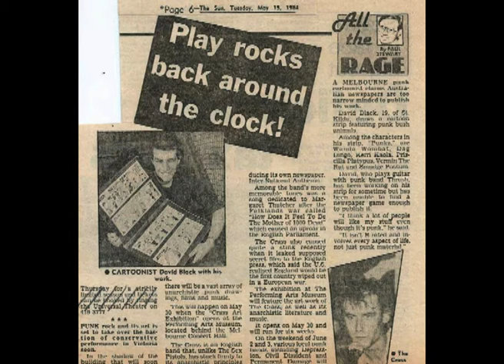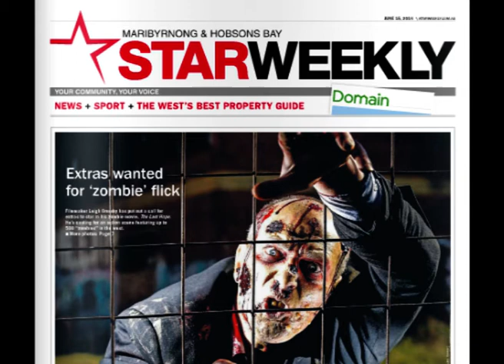David Black- TAT Midweek Interview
As part of our podcast TrashArt Take we now have a weekly midweek interview with indie talent from across the world!
Starting with Australian film maker David Black!